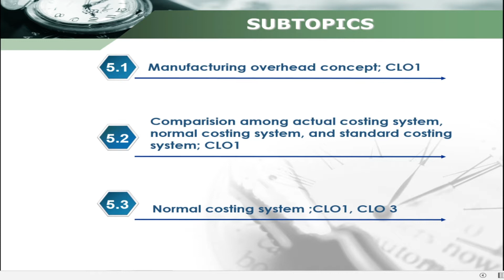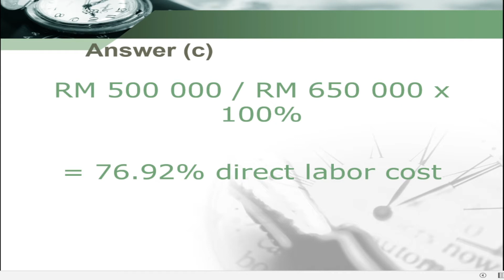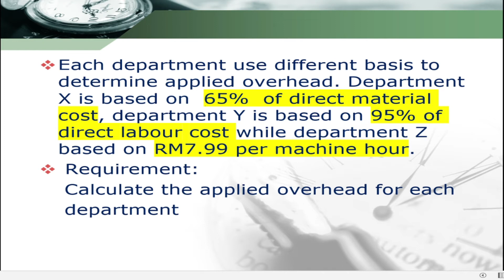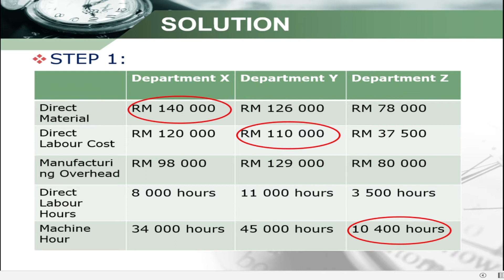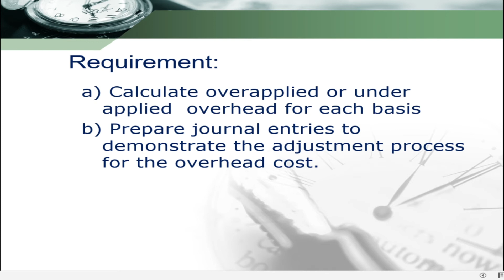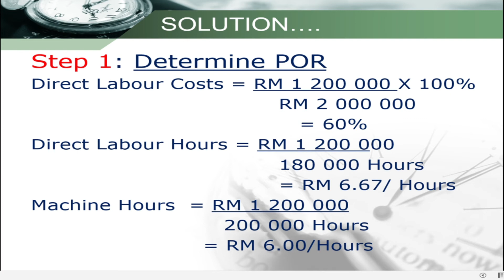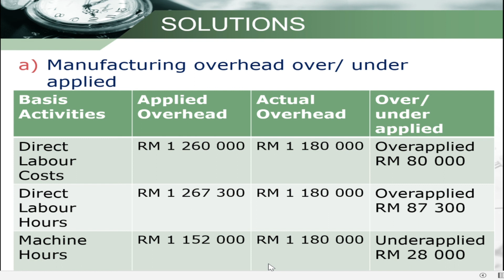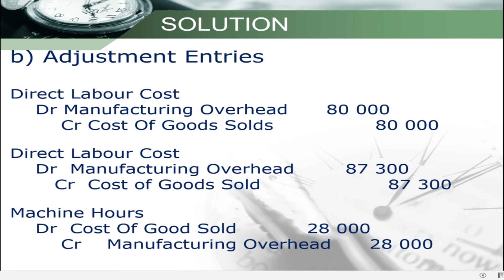TOPIC 5 MANUFACTURING OVERHEAD (CALCULATION)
Creator: Kolej Matrikulasi Pahang